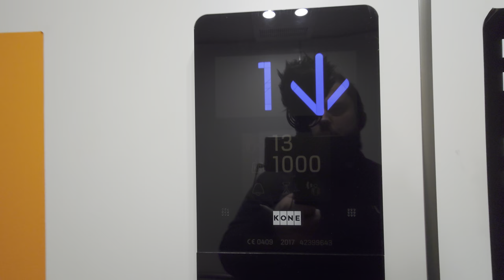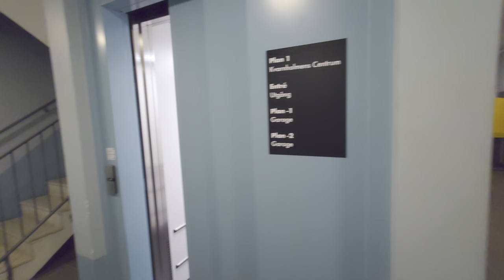2017 KONE MonoSpace MRL-Traction Parking Garage Elevator @ Kvarnholmens Centrum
ELEVATOR INFORMATION!

Manufacturer/Tillverkare: KONE
Model/Modell: MonoSpace
Installation year/Byggår: 2017
Capacity/Maxvikt: 1000Kg - 13 Persons
Floors/Antal våningar: 4 = -2 -1 E 1

Location/Adress: Kvarnholmens Centrum Parking Garage | Kvarnholmsvägen 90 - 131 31 Nacka (Kvarnholmen) SWEDEN!